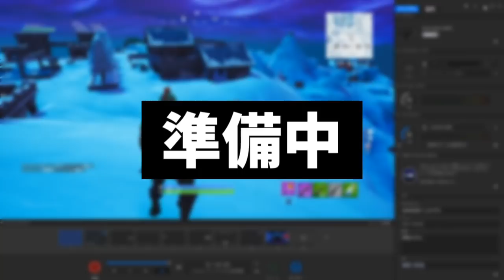【フォートナイト】PCサーバーでエイムアシストごり押しｗｗ